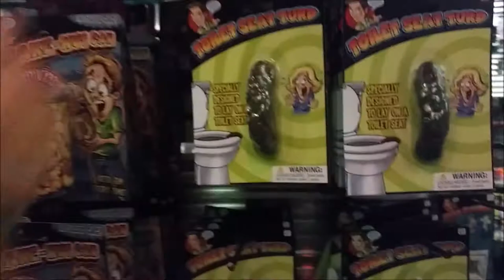Amber and Talitha got new boyfriend's .....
We had an awesome days, and Amber and Talitha got new boyfriends.